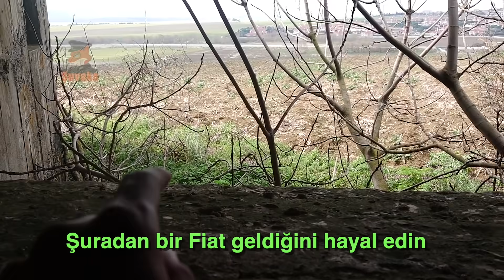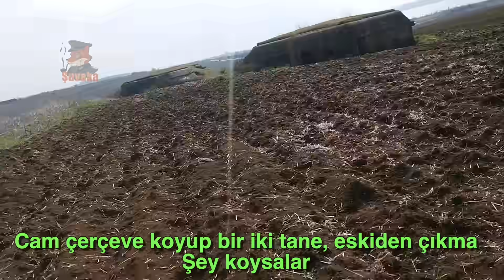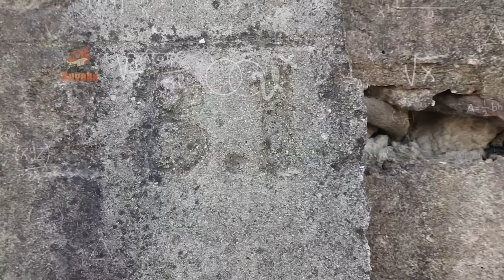İstanbul WW2 Bunkerları ve pizza #2